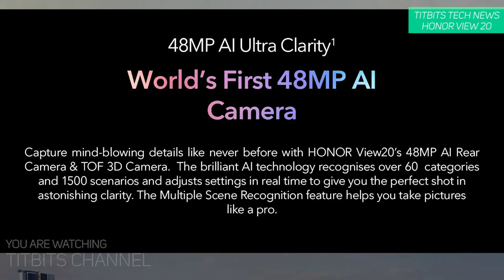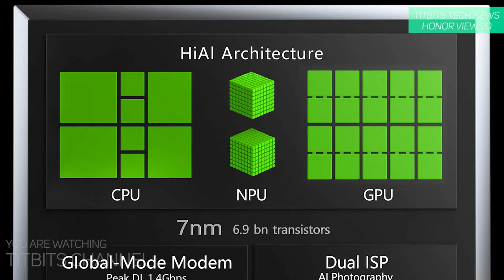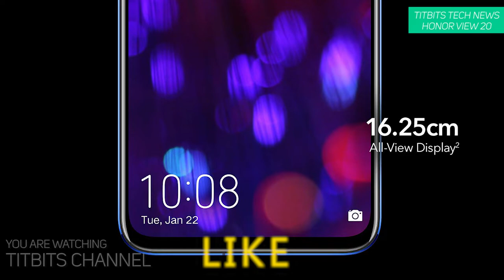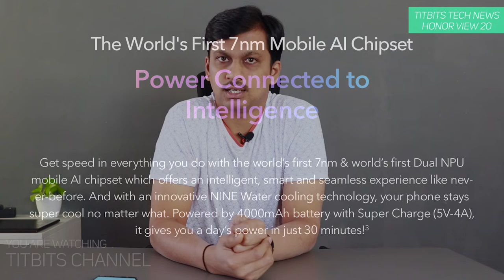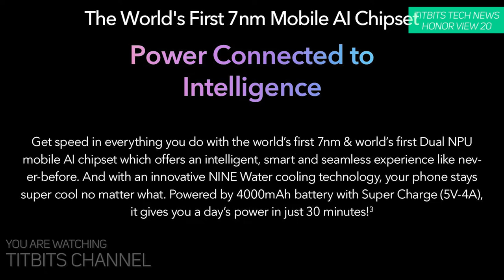Honor View 20 48MP AI Camera | 25MP Selfie Camera AIHI | Kirin 980 3D ToF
WOW! Honor has gone crazy and announced/launched World's first 48MP AI Camera with plenty of feature rich options in a new Honor View 20 smartphone. It is officially launched in China. Honor View 20 or Honor V20 will be launched globally on January 22, 2019. I love honor mobiles for the fact that they give so many features and options at an affordable price and the same happens to be with Honor View 20.
Honor View 20 Specs :
6.4" LCD @1080p
Kirin 980 HIAI Chipset
6 GB/128 GB
8 GB/128 GB
8 GB/256 GB
25MP AI Selfie
48MP AI Camera f2.0
It will take 12MP HDR Night Shot for clear night images
4000mAH Battery
Super Charge with 22.5W charger.
Charges from 0-50 in 30 minutes.
GPU Turbo 2.0 for awesome gaming and graphics experience.

Huawei Honor View 20 is a beast of a phone and a flagship honor smartphone which packs a punch with full features and a whopping 48MP camera.
Honor View 20 also supports 3D ToF which means it captures full size 3D rendering of a person and can use it for facial unlock and 3D games based on 3D sensors.
Honor View 20 also comes with world's first 7nm chipset !
So much awesomeness going with the Honor View 20.